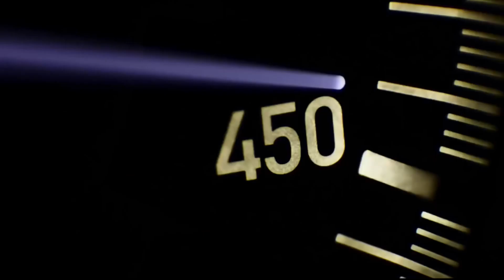Giải Pháp nâng cấp hệ thống âm thanh Mazda Cx5 2020, độ Loa Siêu trầm xe mazda cx5, mazda 3, mazda 6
Cho âm bass chắc và sâu kết hợp với siêu subwoofer Radical Audio 🇺🇸

🔊🔊🔊Subwoofer RA-11 mỹ  11” 150w Rms

✌🏻Tái tạo âm Bass trên Taplo của bạn, tạo sự cân bằng và hài hoà của 1 bản nhạc giúp âm thanh ấm hơn trung thực hơn

🔥Thông tin chi tiết & chuyên gia tư vấn tại 👇
☎️𝗧𝘂̛ 𝘃𝗮̂́𝗻 𝗰𝗵𝘂𝘆𝗲̂𝗻 𝘀𝗮̂𝘂 - 𝗠𝗿 𝗧𝗵𝘂̛𝗼̛𝗻𝗴 𝟬𝟵𝟬𝟵.𝟱𝟬.𝟱𝟱.𝟱𝟴
⚙️ 𝗛𝗼̂̃ 𝘁𝗿𝗼̛̣ 𝗸𝘆̃ 𝘁𝗵𝘂𝗮̣̂𝘁 - 𝗠𝗿 𝗧𝗵𝗼̛𝗺 𝟬𝟵𝟬𝟮.𝟳𝟮𝟬.𝟳𝟳𝟵
💁♂️𝗞𝗲̂𝗻𝗵 𝗯𝗮́𝗻 𝘀𝗶̉, 𝗔𝗱𝗱 𝗭𝗮𝗹𝗼 𝗠𝗿 𝗧𝗵𝘂 𝟬𝟵𝟯𝟮.𝟲𝟳.𝟲𝟲.𝟲𝟵 đ𝗲̂̉ 𝗻𝗵𝗮̣̂𝗻 𝗯𝗮́𝗼 𝗴𝗶𝗮́.
📌Cơ sở 1 : 341 Nguyễn Nghiêm, Thành Phố Quảng Ngãi.
📌Cơ sở 2 : 406 Nguyễn Nghiêm, Thành Phố Quảng Ngãi.
📌Cơ sở 3 : 408 Nguyễn Nghiêm, Thành Phố Quảng Ngãi.
ThuanYQuangNgai – phân_phối_sỉ camera hành trình Gnet BlackVue Hàn Quốc / Đại lý Pioneer miền Trung/ Đại lý miền Trung các nhãn hiệu loa Xe hơi Hertz/ Eton/ Mapletech/ Db_drive/ Audison/ Focal/ Ground_zero/ Pioneer.